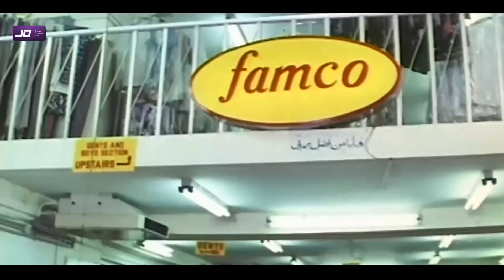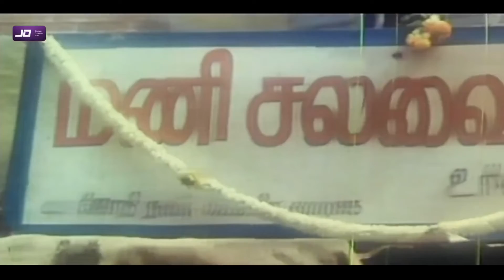GoundamaniComedy ஐடியா மணி , உங்கள பாத்தா ஏழைங்க மாதிரி தெறிது , ஐடியா பொறுத்து Money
TamilMovieComedy TamilMovieScenes TamilNewMovies TamilOldMovies TamilHDMovies TamilVadivelu Murali Comedy,த